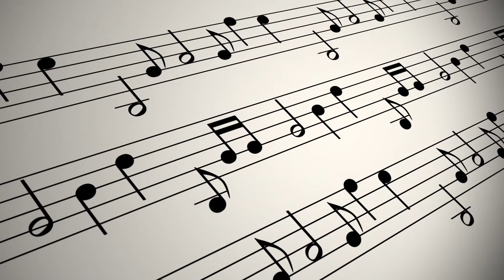KORG PA this is not a pa file. HATASI, ÇÖZÜMÜ